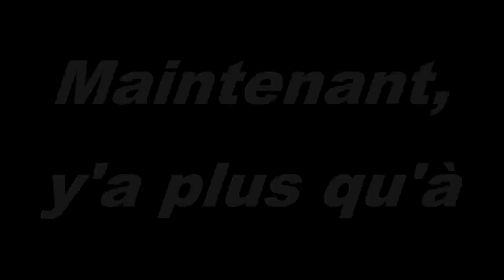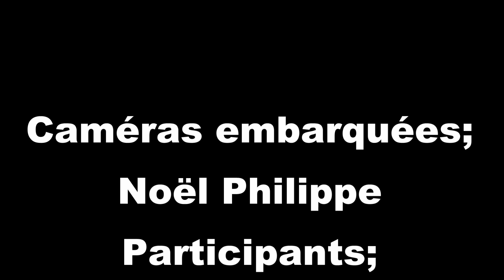RBKC Challenge 2016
Nos dernières participations remontaient à 2011 et 2012. Nous revenions découvrir la région, avec une épreuve sportive hors du commun ayant subit pas mal de modifications.
Le soleil était belle et bien présent, il manquait même de l'air, du vent.